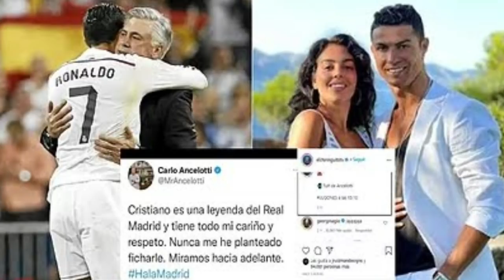ÚLTIMA HORA 🤣 ¡¡CRISTIANO RONALDO CARGA DURAMENTE CONTRA EL CHIRINGUITO Y EDU AGUIRRE!!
Cristiano Ronaldo explota contra el Chiringuito y Edu Aguirre